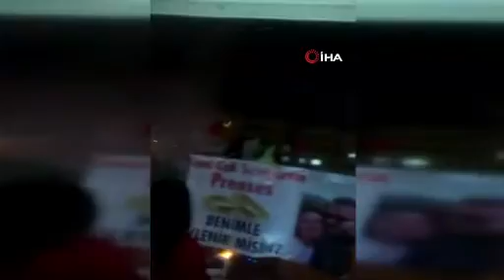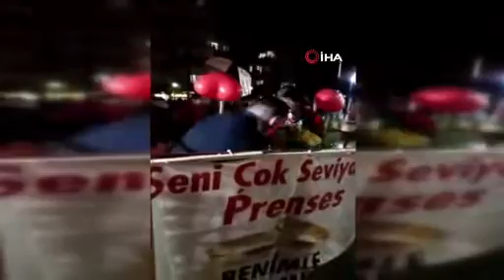Vinçle sevgilisinin balkonuna dayanıp evlilik teklif etti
Antalya’da vinç sepetine binip sevgilisinin oturduğu evin balkonuna gelen genç, sevgilisini de vince alıp cebindeki yüzüğü çıkartarak evlilik teklifi yaptı.
Antalya'nın Kepez ilçesi Varsak bölgesinde sevgilisine evlilik teklifi yapmak isteyen bir gencin ilginç yöntemi cep telefonu kameralarıyla kaydedildi. Vinci balonlarla süsleyip, fotoğraflarının yer aldığı ‘Seni seviyorum prenses. Benimle evlenir misin’ yazılı pankart asan genç, vincin sepetine binip kız arkadaşının evinin balkonuna yanaştı. Ardından sanatçı Hakan Altun’un ‘Benimle evlenir misin’ şarkısını kız arkadaşına dinleten genç adam, elindeki çiçekleri verdikten sonra kız arkadaşını da yanına alıp aşağıya indi. Burada kız arkadaşının önünde eğilip cebinden yüzüğü çıkaran genç ,evlilik teklinde bulundu. Oldukça şaşıran genç kız ise sevgilisinin teklifine ‘Evet’ cevabını vererek yüzüğü parmağına taktı.